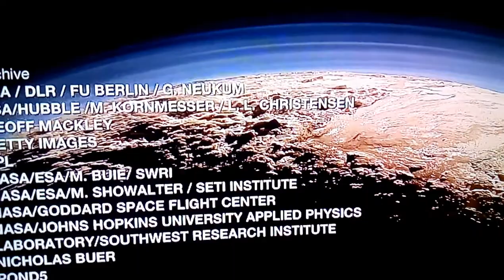Błędy aktualnej nauki - lekcja Plutona.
Warto pamiętać iż, podobnie jak w przeszłości
,naukowcy nadal uznają wiele błędnych teorii i nadal błędne teorie w nauce powstają oraz będą powstawać.
To zakres metanauki, który zwykle umyka nie tylko popularyzatorom nauki i amatorom. Przykładem, niedawna teoria Plutona.